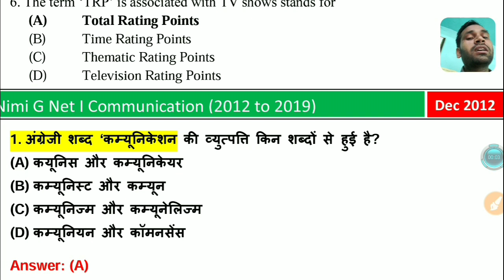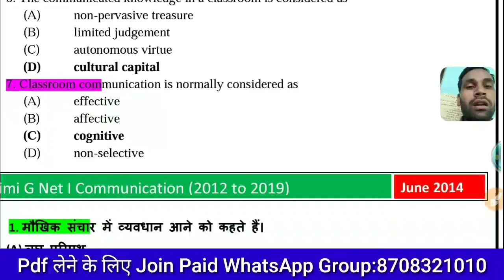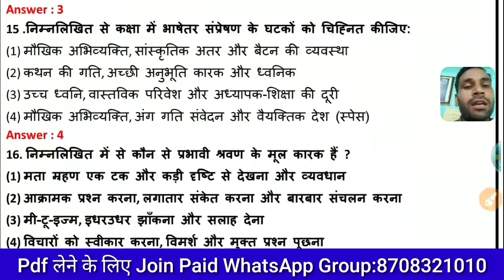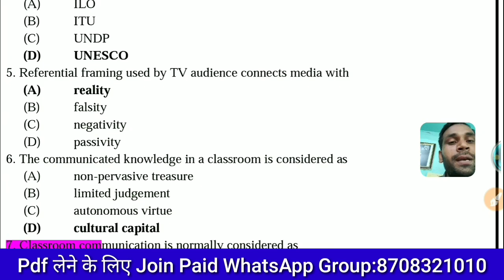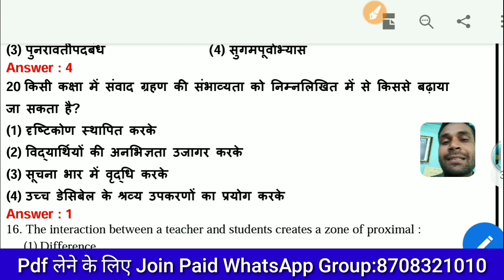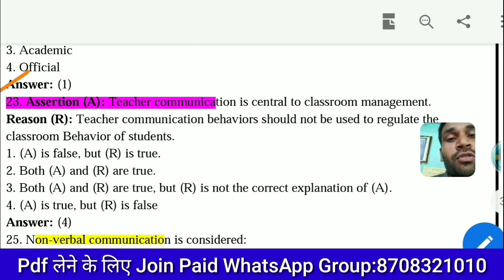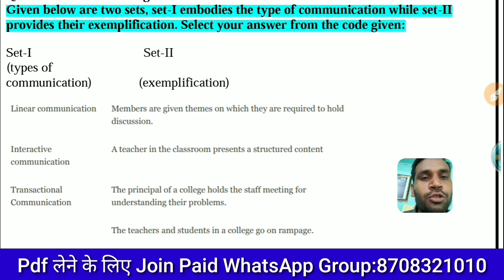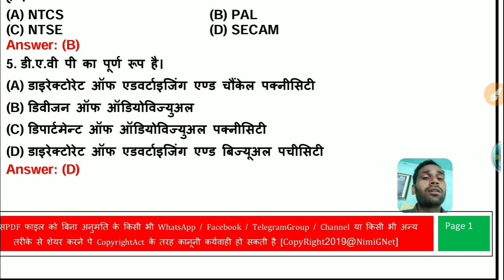Ugc Net Communication Paper 1 In Hindi , Important Previous Question , McQ Study Material Notes Pdf